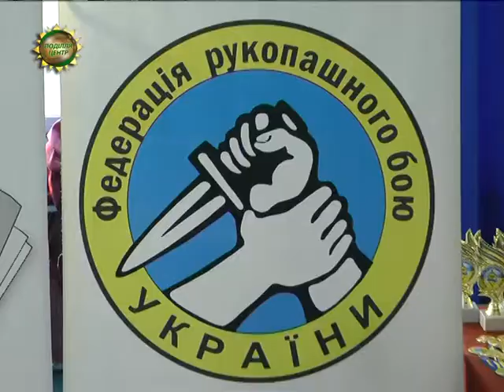ХОДТРК "Поділля-центр" - Відкритий Чемпіонат міста з рукопашного бою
В обласному центрі відбувся відкритий Чемпіонат міста з рукопашного бою. Участь у турнірі взяли більше двох сотень спортсменів із Хмельницького. Окрім хмельничан , на змаганнях були й представники Старокостянтинова.